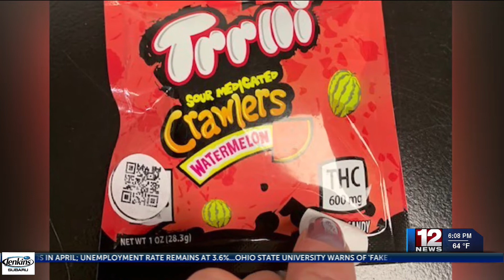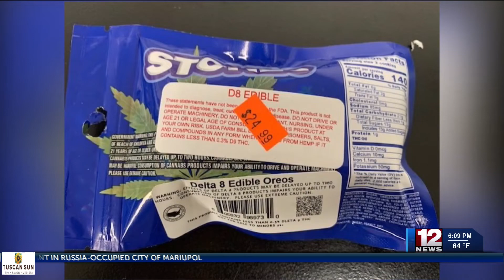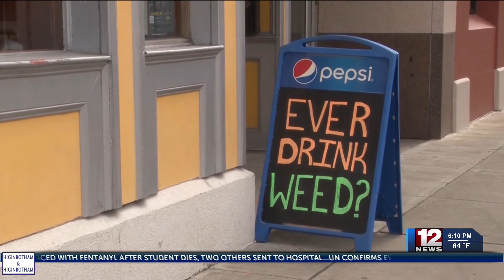Insuring Delta-8 products are safe